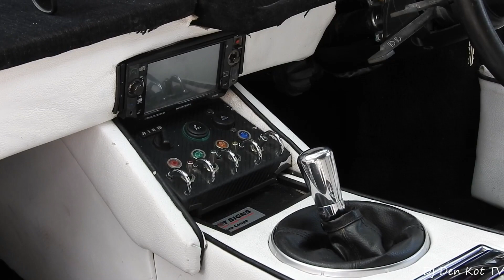Lamborghini Countach in Gumball 3000 ( London )